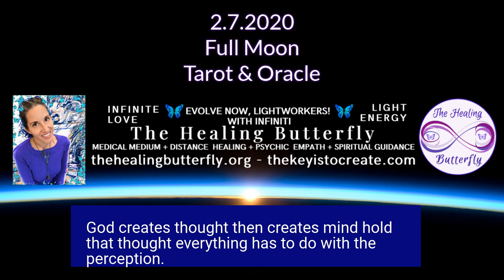PODCAST CLIP: 2. 7. 2020 Full Moon Tarot & Oracle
Here's a clip from my podcast, "Evolve Now, Lightworker's with Infiniti".  This clip is from Episode 17: Full Moon Tarot & Oracle The Full Moon is today, 2.8.2020 at 11:23 PM. We took a deep dive into The Emperor, nicely tying together the reading as a whole.

Welcome to The Full Moon Tarot & Oracle for 2.8.2020!

WOW, what intense and juicy energy coming up from our depths to balance us. Both The Divine Masculine & The Divine Feminine equally working hard on themselves, but in different ways and levels at this time.

There will be shake up's and continued break ups, but remember family all of this is to get us to where we really should be.

I know that word "should" could trigger some people, so be it. There are places we should and shouldn't be IF we want to be in alignment with our Soul Mission's and Soul Selves, in Divine Union as much as possible.

The should only applies to the SELF. No one else will or does SHOULD on you. Everyone incarnate who knows anything about this true journey would not should you and I never will either. Again, this is about what you know to be true for you, where you are being led by your Soul.

If you want to be in alignment, then be guided and accept the places you are to journey. EVEN if they are not what you think you want, or even if they are things or places that you have been fighting and avoiding. Know, always that what we push into the darkness only gains in strength and will be revealed-at some point.

For now, know that we are being given much light to remember our power and this reading is ALL about that.

Stand up for yourself, don't be in shame of your beliefs and what you know to be true about yourself or any other. Don't assume to know what other's may think of you and don't be in fear even if you do.

The only way to level up and be the true you is by stepping into yourself, into your skin fully and integrating with the self and soul in a way that allows for deep integration and healing on every level, over and over and deeper than you could imagine.

Many are in fear of these processes, and it's understandable. From being The Fool, the toddler, the baby who knows nothing we are easily overwhelmed with the enormity of life when we start to really tune into the reality of what this is.

What I find so amazing, fascinating, and helpful with these particular cards and this book is that it is explaining the deeper processes of this growth, this evolution of the soul, and not only for humans, but for us as Divine Feminine and Divine Masculine. Of course, we are both within, BUT we are an outward expression of one more dominantly and it is our job to understand the complexities of this dynamic so we can really step into our POWER.

In this reading we talk about THE GODDESS energy and how it is multilayered.

We talk about the DIVINE MASCULINE and how he must also GIVE BIRTH. How that energy and union of the Masculine self is the balance of energy of the Divine Feminine and how one could not be without the other.

We see this scoped out all the way to GOD and how there is no way GOD is only MASCULINE for nothing is anything with out THE DIVINE FEMININE. God is equal parts Masculine and Feminine and we are all made with these equal parts within us and around us to reflect this truth. This is why I will always refer to our GOD as Mother-Father God, any other way seems unnatural and like a LIE.

To disregard this most basic truth of creation is to forgo the Divine Feminine in creation and in ourselves. This is why we were taught only the MALE pronoun, another attempt to separate us from our Souls and ourselves and our Creators and Creation.

This Full Moon brings us the light in which to see and feel THE TRUTH from within.

About ourselves, about each other, about Creation and our parts in it.

Images of the spread are up in my Story & in a Highlight on my Instagram, @the.healing.butterfly

Live In Love-Soul Family,

~infiniti~

About my show:
Infiniti, is a Lightworker who is here to help other Lightworker's remember their Divine Soul Missions, to discover their true self and Souls, to help by healing the physical body and to connect to their Soul and Spirit Tribes by her Divine Connections.

She cured herself from Fibromyalgia, with the Divine Guidance of her Spirit Tribe in just a few seconds nearly 10 years ago. Now, she aims to cure Fibromyalgia for others, especially Parents who to get back to their kids in full capacity.

She is a powerful Medical Medium, Psychic Physical Empath, Natural Quantum Distance Healer working with Infinite Love Light Energy. She is also a Divine Channel and Artist.

Lightworker's! Go to Infiniti's Website to Explore.

EVOLVE NOW, LIGHTWORKER'S!